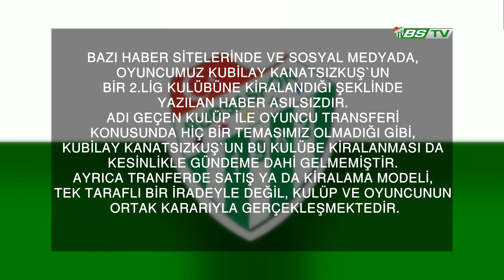Timsah Hazırlıklarını Sürdürüyor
Bursasporumuz, Kayserispor maçı hazırlıklarına dün gerçekleştirdiği antrenmanla devam ederken, çalışma öncesinde hayali oyuncularımızla tanışmak olan İbrahim Aksekili de takımımızı ziyaret etti. Öte yandan kulübümüz resmi internet sitesinden Kubilay Kanatsızkuş’un transfer gündemiyle ilgili açıklamalarda bulundu.